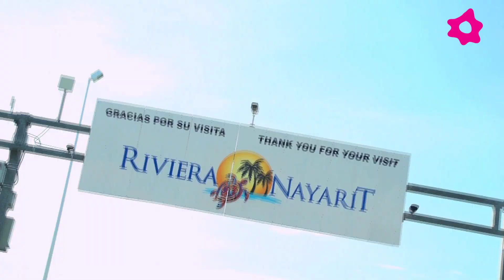Rivera Nayarit para luna de miel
La Riviera Nayarit se ha convertido en uno de los destinos más exclusivos y populares para realizar la luna de miel ¿Quieres saber más?